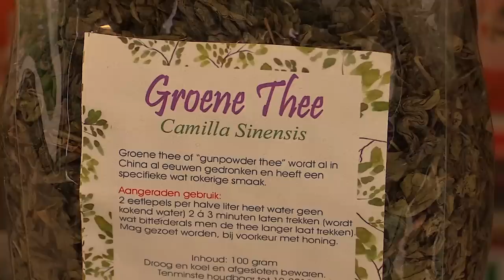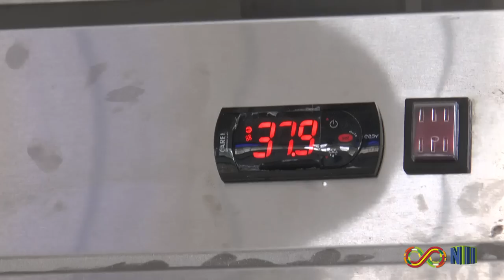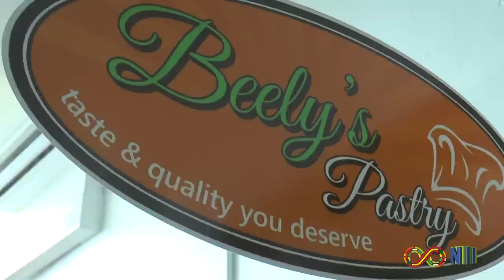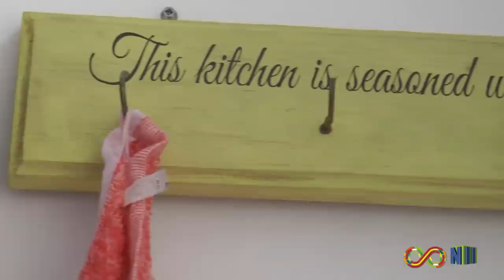LET'S GET LOCAL SEIZOEN 4 AFL 9: BEELY'S PASTRY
In deze aflevering van LGL nemen wij een kijkje bij de onderneming   Beely's Pastry